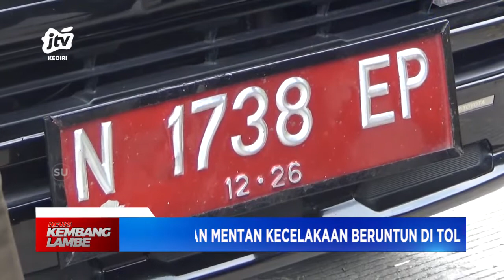JOMBANG - Rombongan Mentan Kecel4k44n Beruntun Di Tol